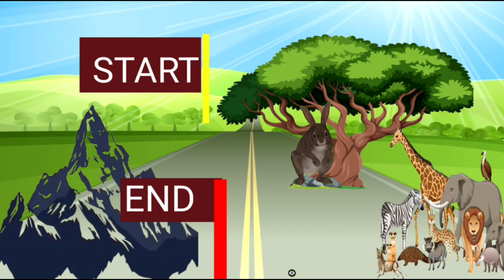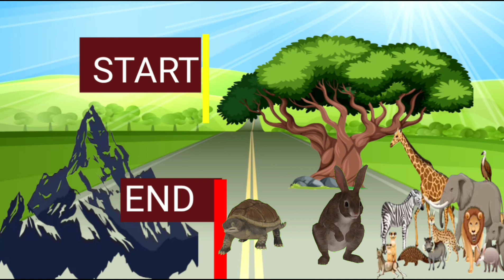चालाक खरगोश और कछुआ की कहानी हमें सीख मिलती है कि हमें कभी भी अपने गुणों पर अभिमान नहीं करना चाहिये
चालाक खरगोश और कछुआ की कहानी सीख- '' कछुआ और खरगोश की कहानी से हमें सीख मिलती है कि हमें कभी भी अपने गुणों पर अभिमान नहीं करना चाहिये @nimostar3021